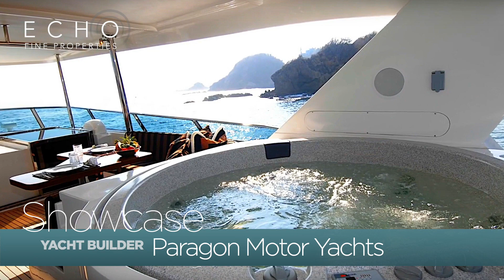Echo Fine Properties Showcase: Paragon Motor Yachts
Amazing custom-built high-end yachts!

Agent Liisa Kizzier introduces us to Paragon Motor Yachts...

Custom, quality yachts in the 80 to 110-foot range...

Built by the only American-owned and managed boatyard in Southern Taiwan, each Paragon Motor Yacht is the result of expert design and quality craftsmanship.

Company President and founder, Scott Robinson spent over 25 years as a yacht Captain, overseeing the design and build of high-end yachts and logging countless hours at sea while delivering and operating these yachts...

​For information on these yachts...

What's Your Florida Home Worth? Check Out Your Home's Value?